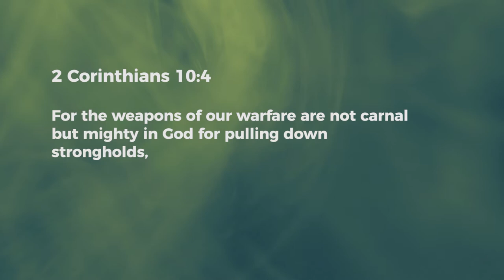Cast It Down - Ashish Raichur | Daily Devotion, January 26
Today's Devotional -"Cast It Down"